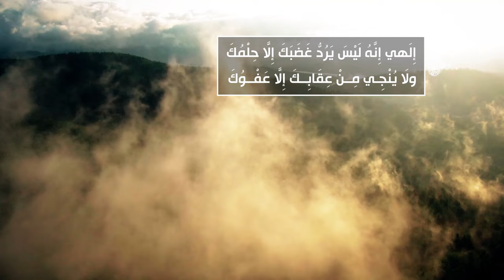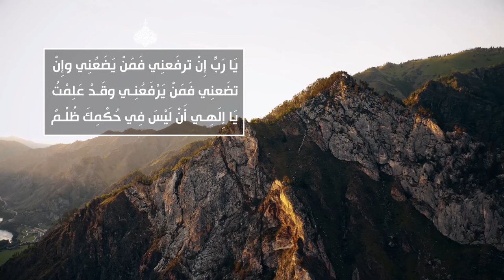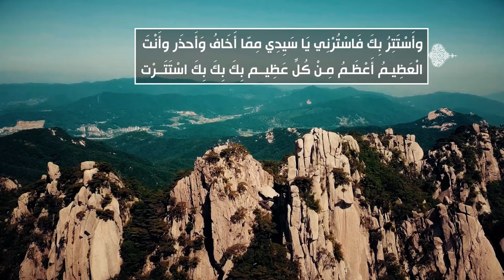الصحيفة السجادية (الدعاء 52) - الدعاء مما يحذر ويخاف - السيد مهدي الحسيني الشيرازي